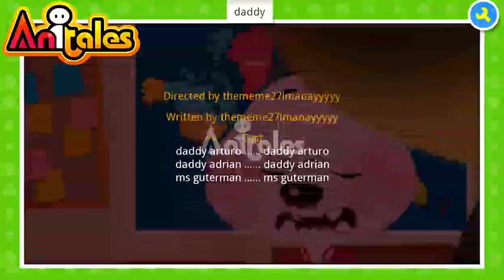Anitales: "daddy" - thememe27lmaoayyyyy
''hey daddy adrian', daddy arturo said'. 'daddy' created by thememe27lmaoayyyyy using the Anitales app.